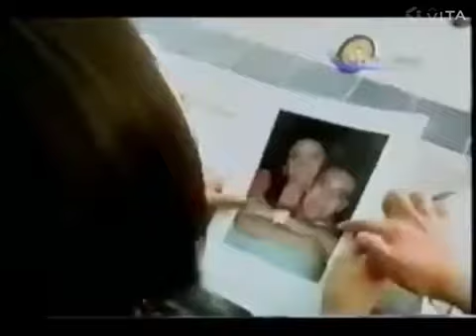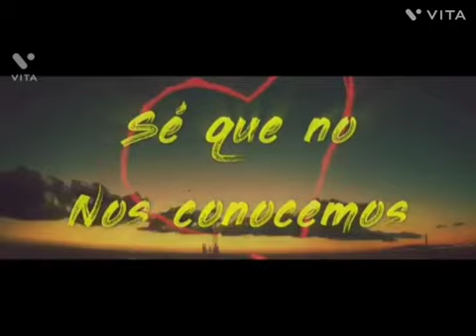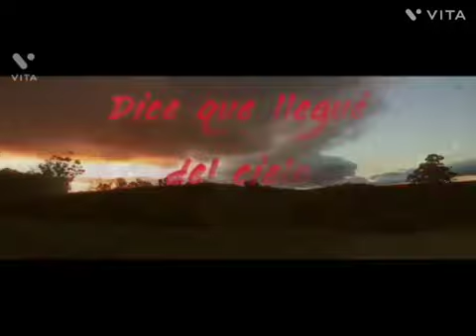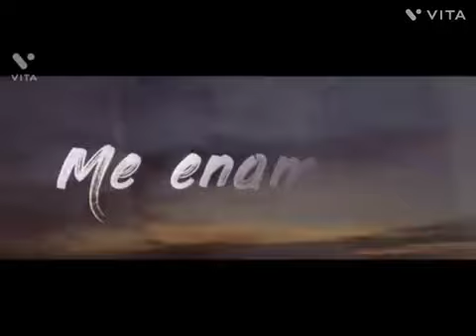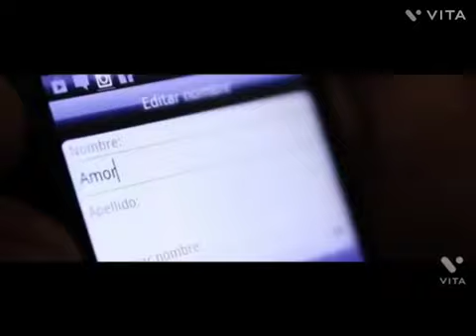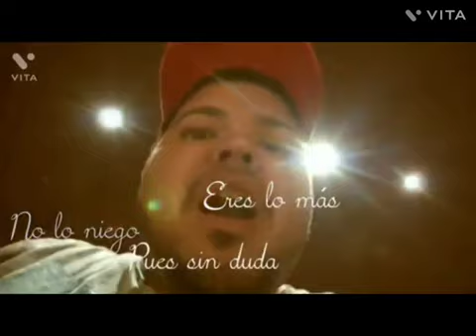Grupo Ileso Vs Grupo Magno - Mix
01 nunca pense
02 nunca te dije que te amaba
03 imagina
04 lo mas bello
05 como llevo a dios
06 dejame
07 todo este amor
08 la mejor de las historias
09 por un beso de tus labios
10 ya es muy tarde
11 me voy
12 lo mejor que me paso
13 alejate
14 el resto de mi vida
15 para que sigues conmigo
16 celos de los buenos
17 oh no
18 aqui te espero
19 no